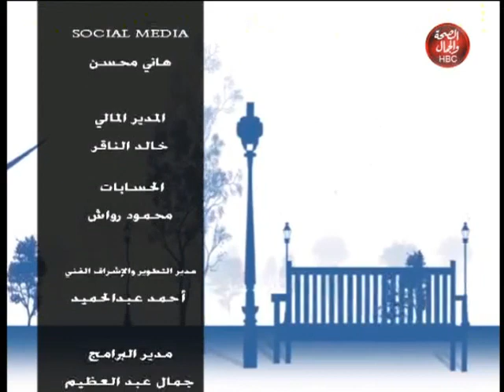سعادتك معانا | الجمال الداخلي و الخارجي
قناة_الصحة_والجمال# برامجنا